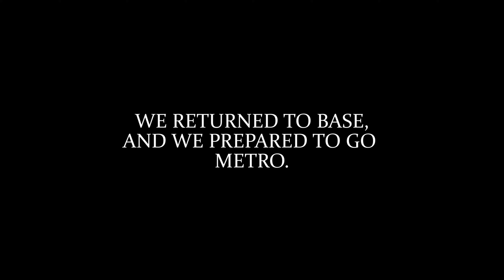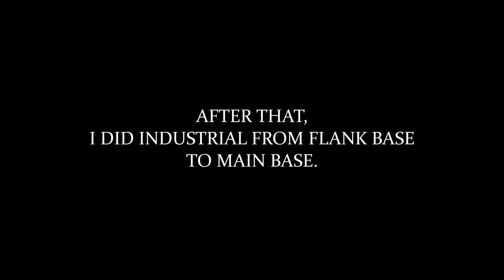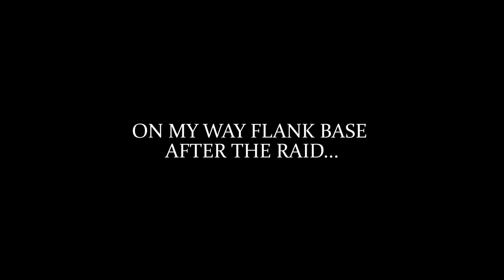HOW A 100,000+ HOUR GROUP ENJOYS RUSTORIA US LONG FORCE WIPE I OFFICIAL RUST I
Thumbnail:   / twitter : jpryno1